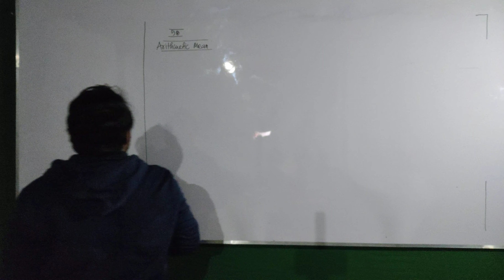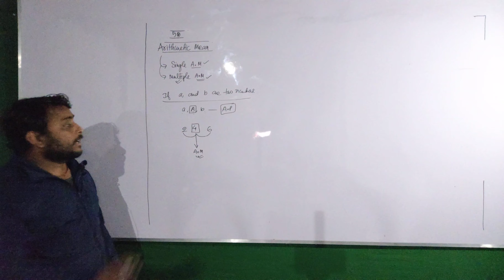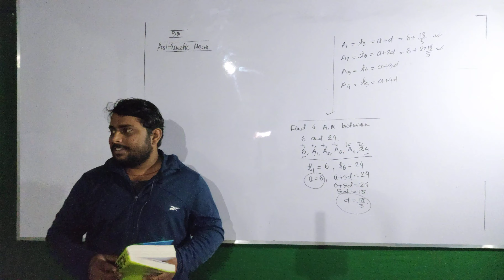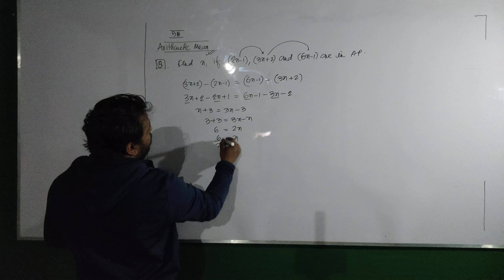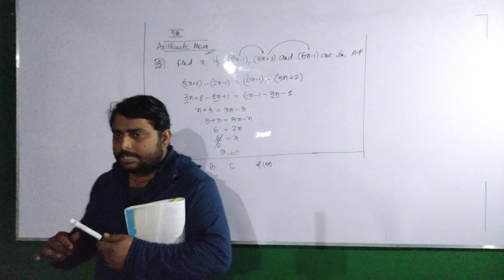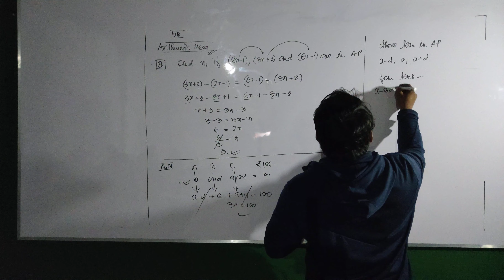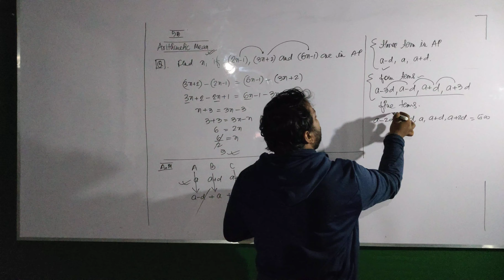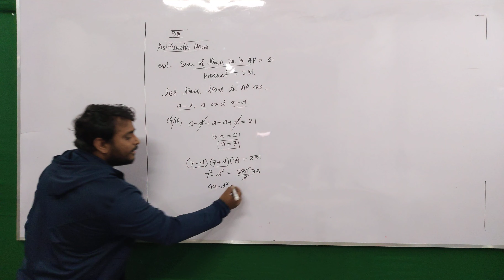A P CLASS 10TH 5B CBSE TERM 2 Arithmetic Progression suraj sir Path Finder